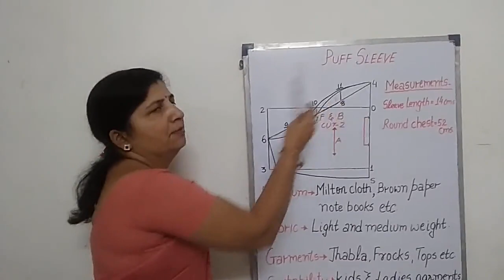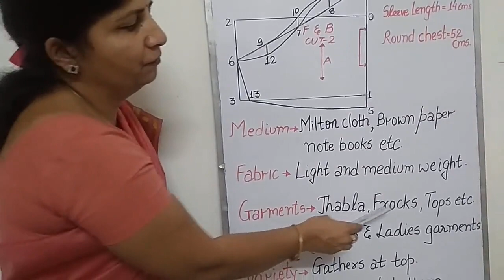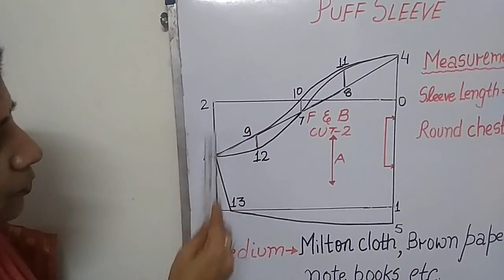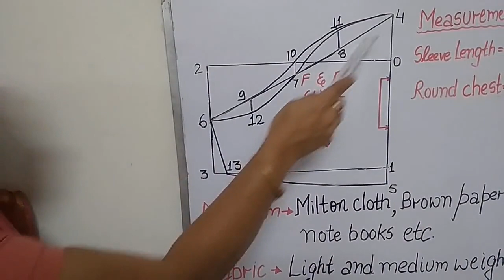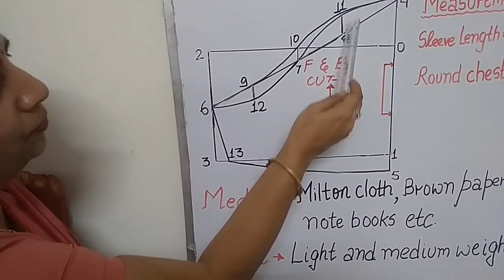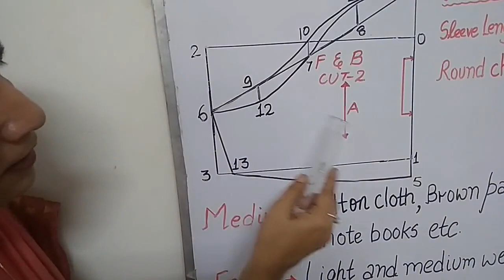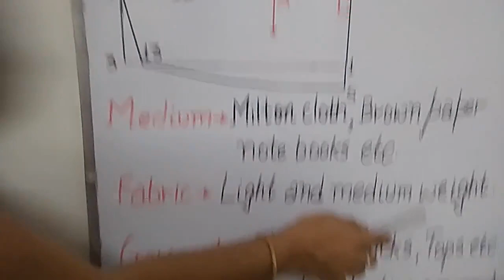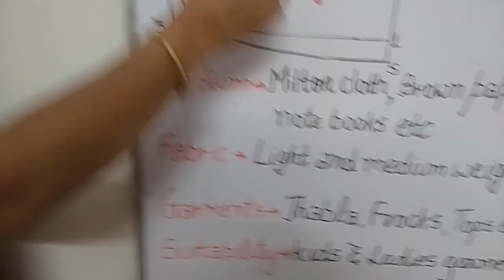CD125/DRAFTING TIPS FOR PUFF SLEEVE by Neelam Mittal / Lecturer CDDM/ GWPC,Sanganer